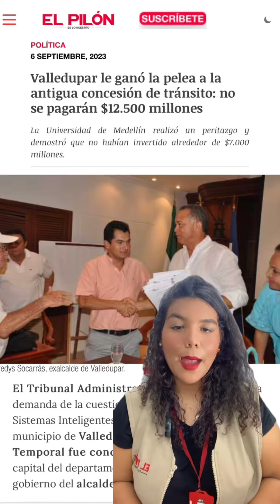Valledupar le ganó la pelea a la cuestionada concesión de tránsito: no pagarán los $12.500 millones